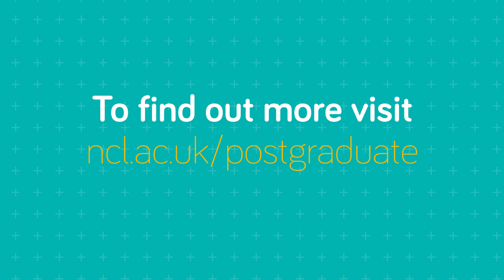Advice on Applying for a Postgraduate Course at Newcastle University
We asked some of our current postgraduate students for their advice and tips on how to apply for a postgraduate course at Newcastle University.

If you'd like to find out more about postgraduate study at Newcastle University visit our postgraduate